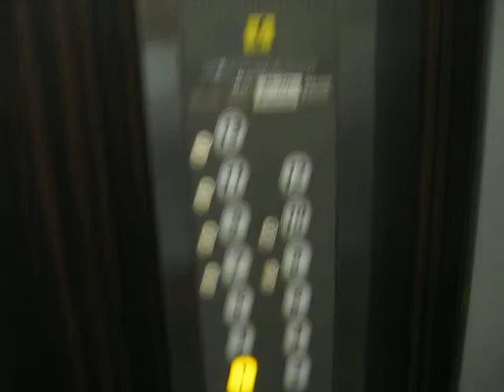Hitachi Lift/Elevator 41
撮影日:2012/9/18

Hitachi Lift/Elevator is Apavilla Hotel Akasaka Mitsuke. From Minato Word,Tokyo Met,Japan.